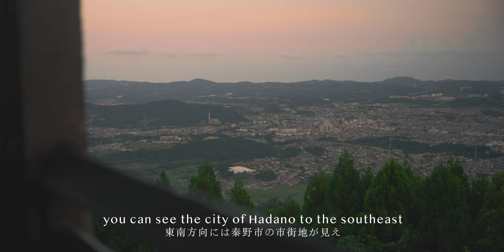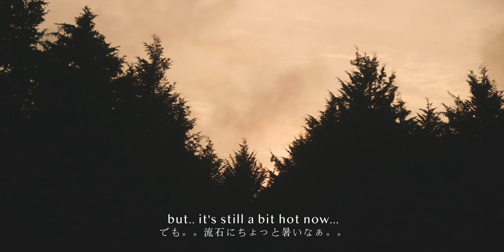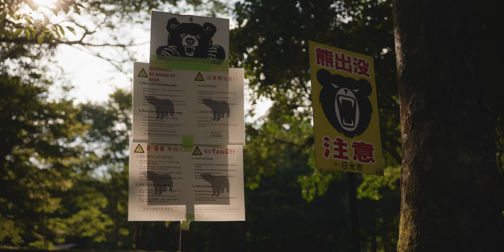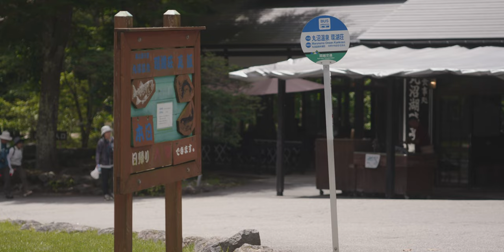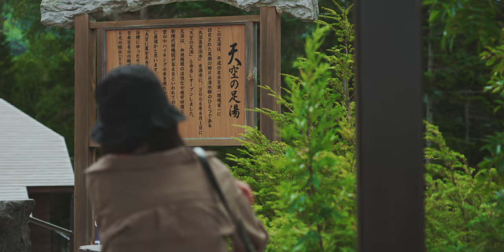この夏、静かな旅へ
私たちは東京から旅を始め、日本の自然の美しさと静かな場所を探索しました。まず、菜の花台の展望台に向かい、無人の絶景と丹沢地域の山岳風景を楽しみました。雨上がりの霧の中、この場所の景色はさらに魅力的になり、まるでおとぎ話の世界にいるような気分でした。

次に、奥日光エリアに足を踏み入れ、日光国立公園の美しさを体験しました。私たちは日本人の老夫婦が経営する伝統的な民宿に泊まり、標高の高い場所での涼しい気候を楽しみました。また、白根魚苑を訪れ、新鮮な虹鱒を味わいながら、静かで美しい日本庭園を満喫しました。

旅はさらに群馬県の丸沼と白根山の探索も含まれており、「天空の足湯」を体験しました。

最後に、三浦海岸で静かな夕日を一緒に楽しみ、旅の完璧な締めくくりとなりました。

このすべてが、私たちにとって日本の夏に自然と静けさに満ちた旅行をもたらしました。私たちの足跡をたどって、美しいスポットを探検し、夏の特別な魅力を体験してみてください。